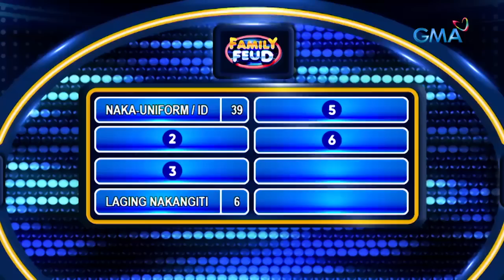Family Feud Philippines: ITO NA BA ANG SIGN NA HINIHINTAY NG SOUTH BORDER FAMILY?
Aired (July 13, 2022): Naniniwala ka rin ba sa ‘signs’ at perfect timing?